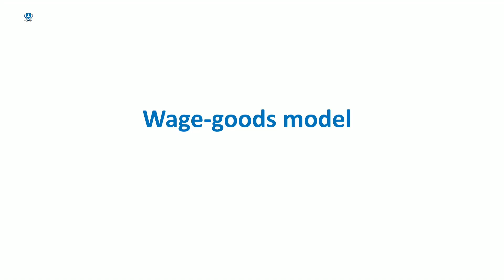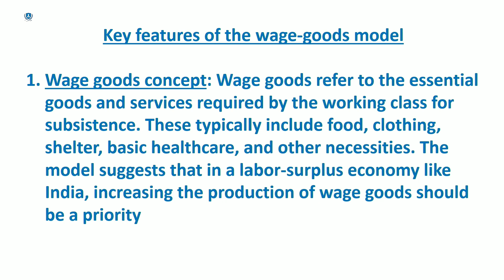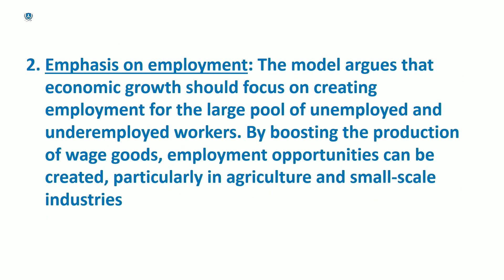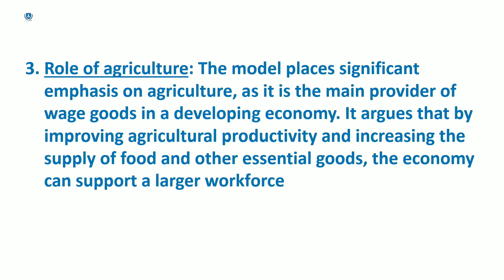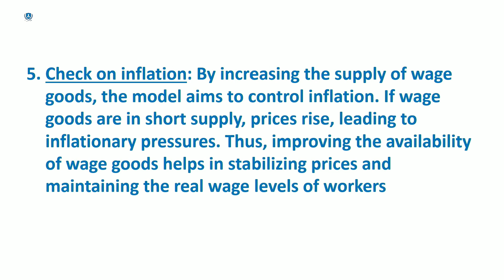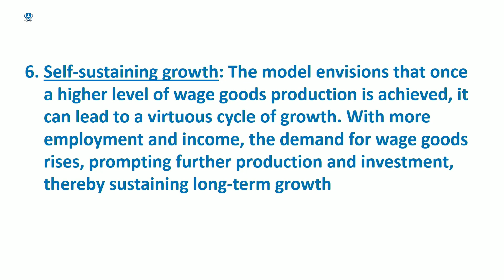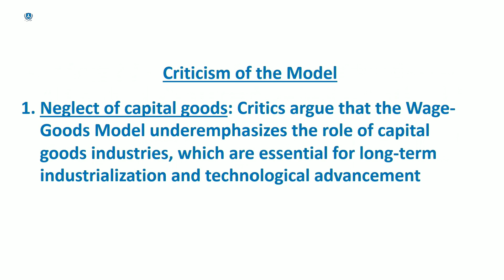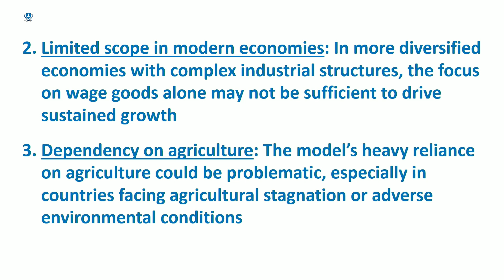Wage goods model | Malayalam | Deepesh Manoharan| LIFE ECONOMICS